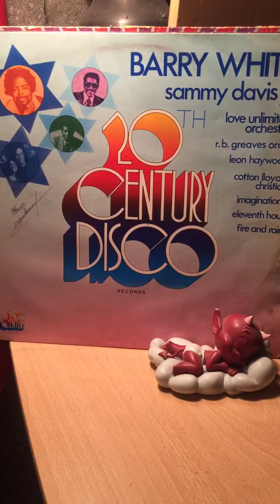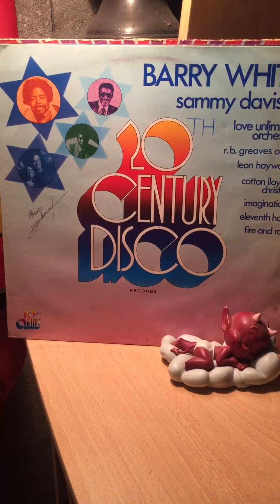20 century disco(imaginations)-w.i.f.e.